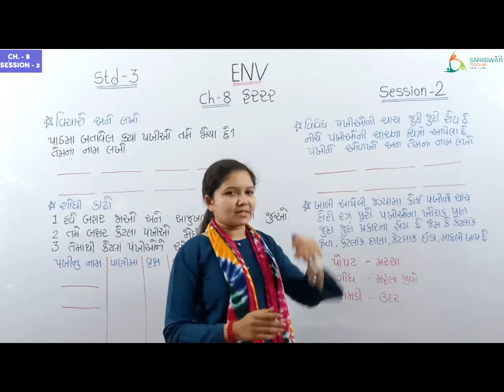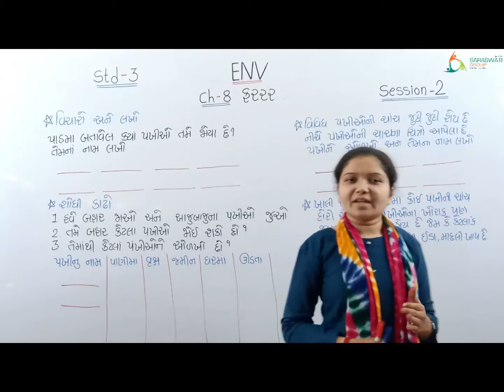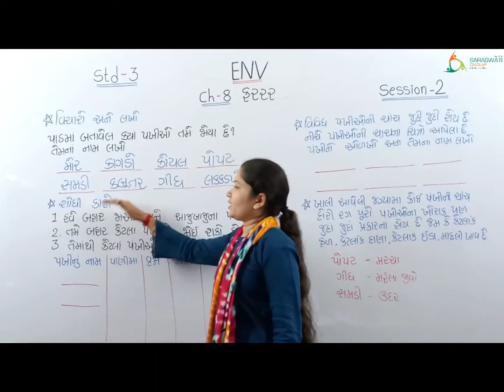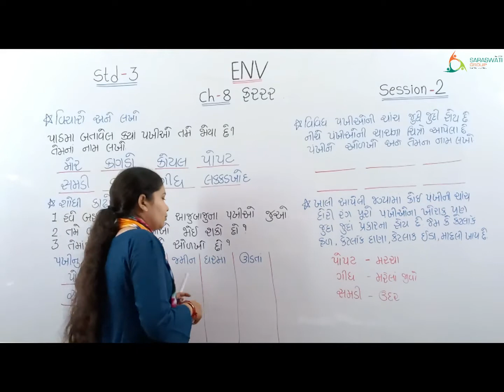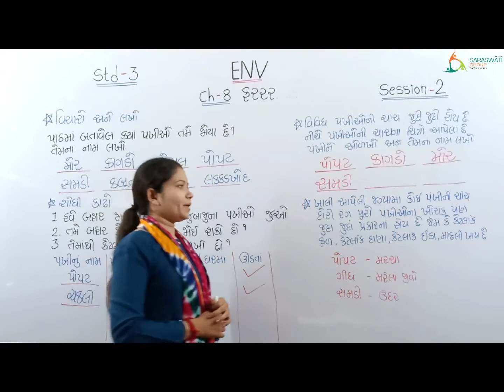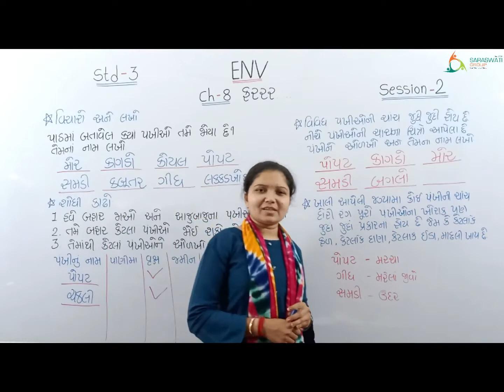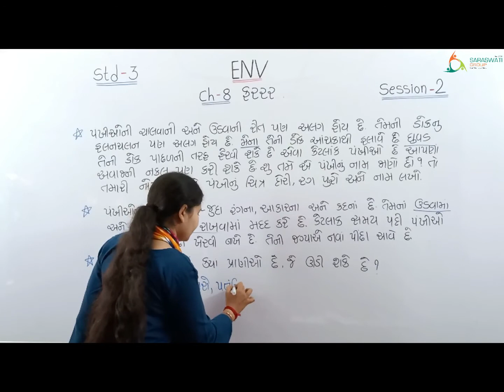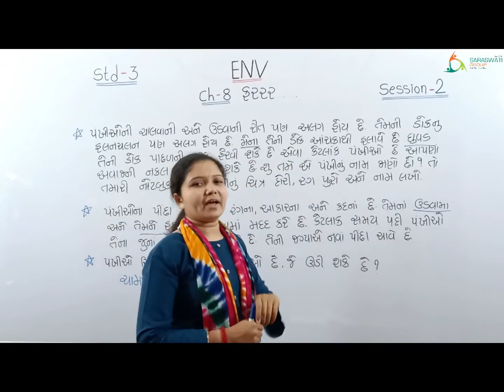ENV II STD 3 II CH 8 II ફરરર II SESSION 2 II DATE 28-12-2020